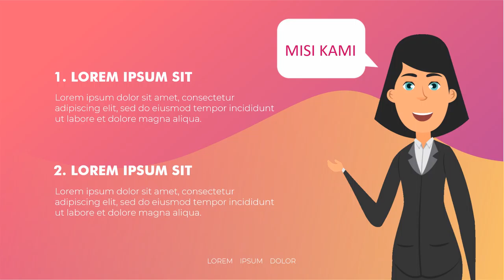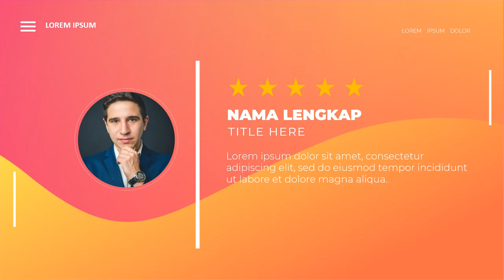Jasa video kampanye Calon Bupati, Walikota, Gubernur di Kabupaten Sleman